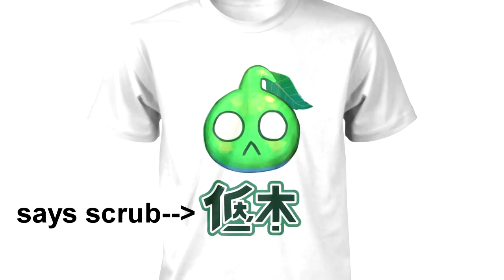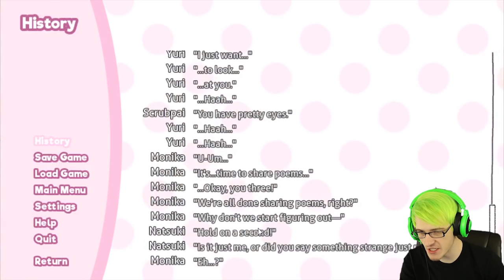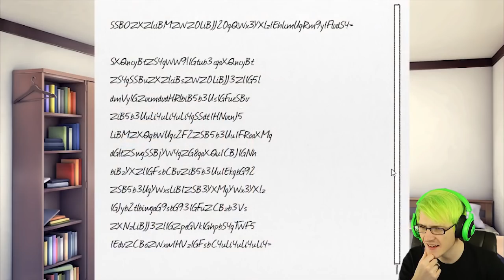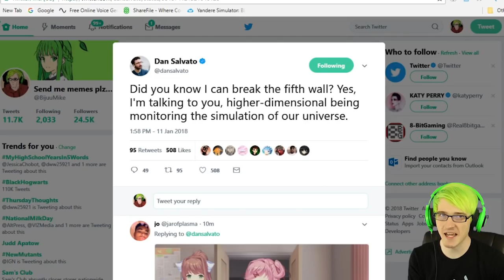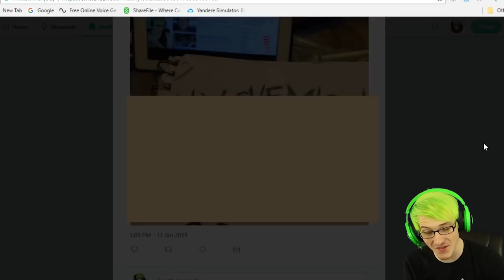Monika comes to our house... | Doki Doki New END! | Doki Doki Literature Club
The main character in the game becomes self aware and starts to make monika sweat! Doki Doki literature club a brand new day

My Gear